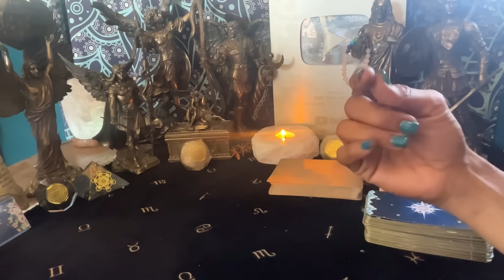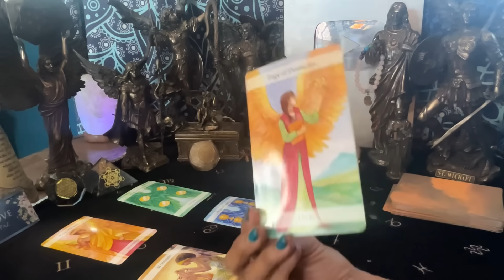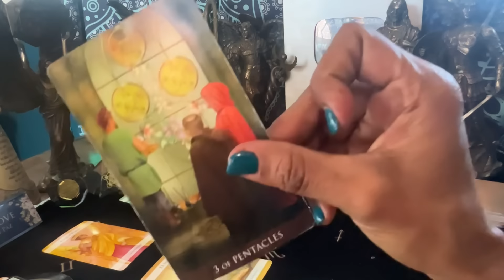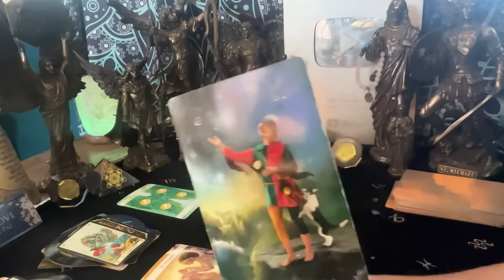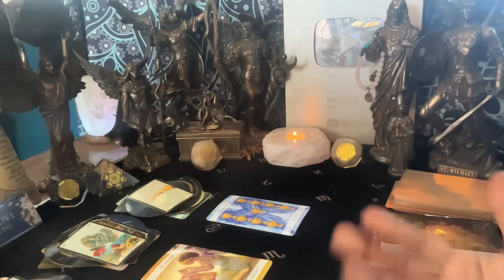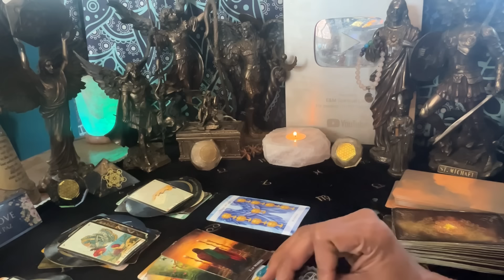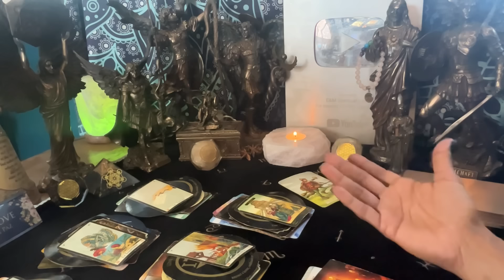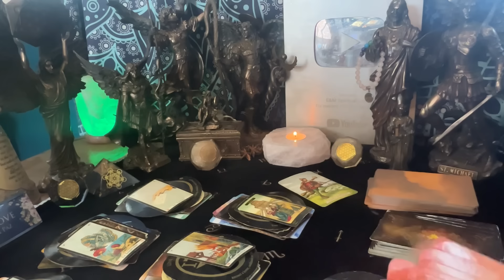LIBRA ♎️ MENSAJE DEL ARCÁNGEL Y HORÓSCOPO DE LA SEMANA | OCTUBRE 21/27